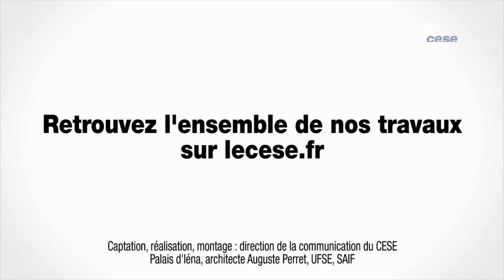Questions à Laure COIRIER (La Luna) - Démocratie culturelle - cese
Questions à Mme Laure COIRIER, artiste plasticienne et co-responsable du collectif "La Luna", auditionnée par la Section de l'éducation, de la culture et de la communication du CESE dans le cadre de la saisine : "Vers la démocratie culturelle ".